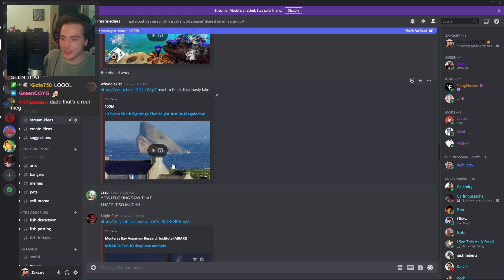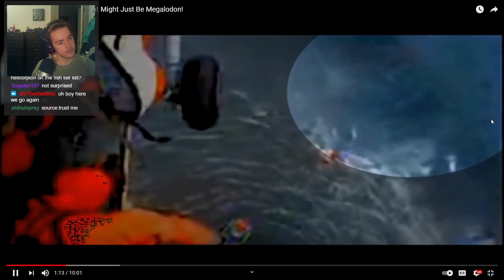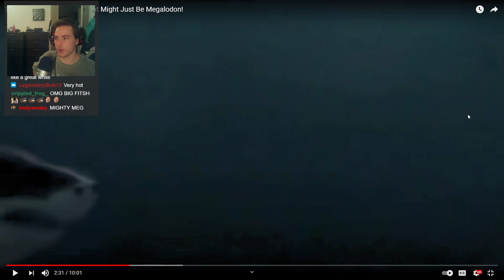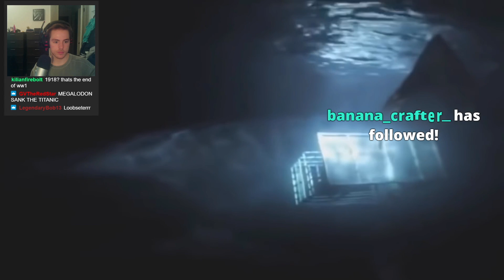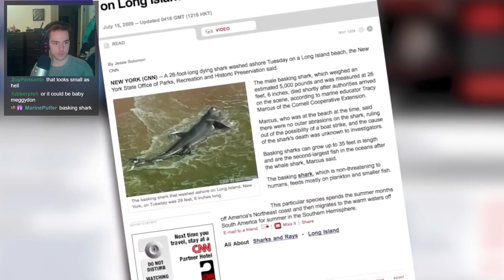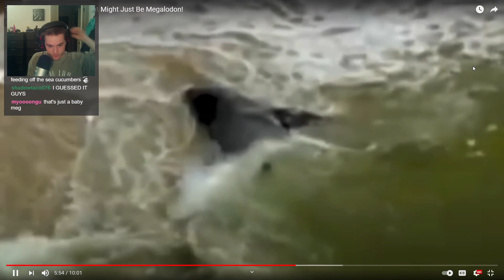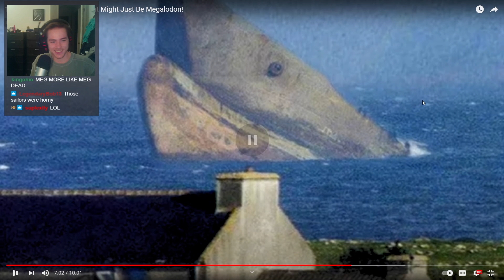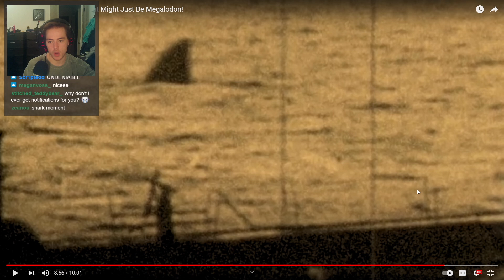Fish Biologist reacts to "Megalodon Sightings"